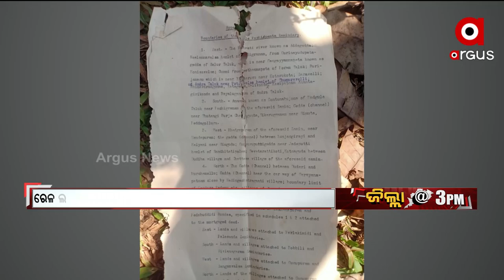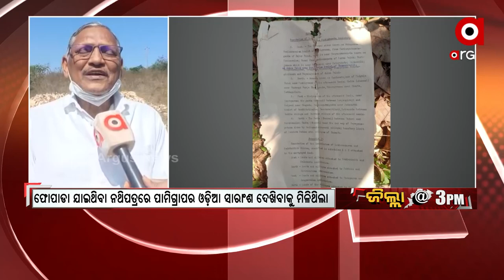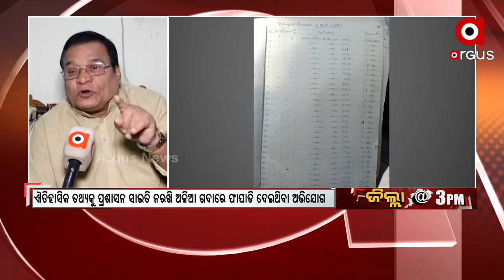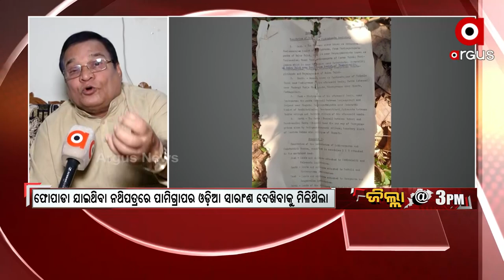କୋରାପୁଟ ଜିଲ୍ଲାର ଇତିହାସ ଏବଂ ଐତିହ୍ୟକୁ ନଷ୍ଟ କରିବାକୁ ବଡ ଷଡଯନ୍ତ୍ର ।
କୋରାପୁଟ ଜିଲ୍ଲାର ଇତିହାସ ଏବଂ ଐତିହ୍ୟକୁ ନଷ୍ଟ କରିବାକୁ ବଡ ଷଡଯନ୍ତ୍ର । ଐତିହାସିକ ତଥ୍ୟକୁ ପ୍ରଶାସନ ସାଇତି ନରଖି ଅଳିଆ ଗଦାରେ ଫାପାଡି ଦେଇଥିବା ଅଭିଯୋଗ ଆସିଛି । ଅନେକ ନଥିପତ୍ର କୋରାପୁଟ ରେଳ ଲାଇନ୍ ଶିବ ମନ୍ଦିର ପରିସର ମଧ୍ୟରେ ନଷ୍ଟ କରିବା ପାଇଁ ଫୋପାଡି ଦିଆଯାଇଥିବା ଦେଖାଯାଇଛି ।